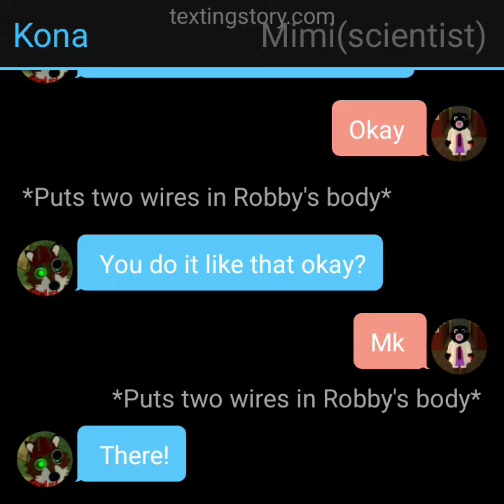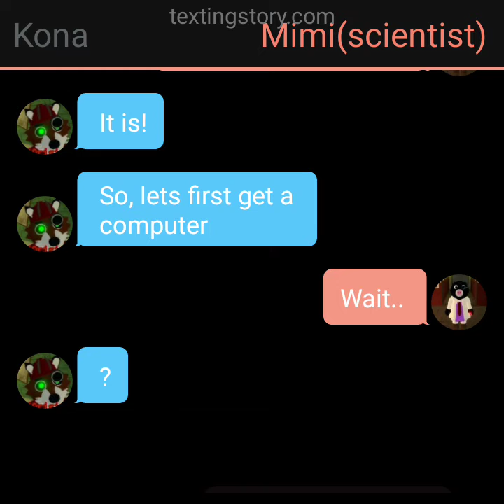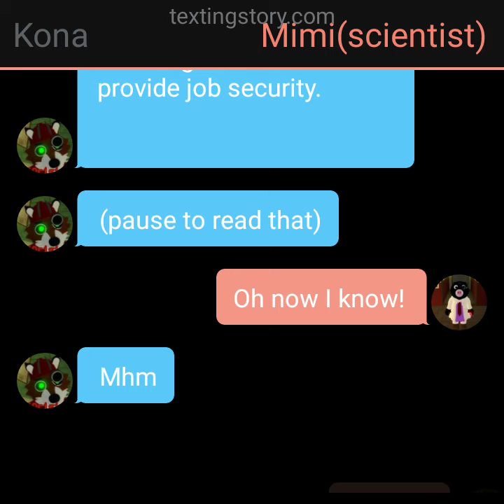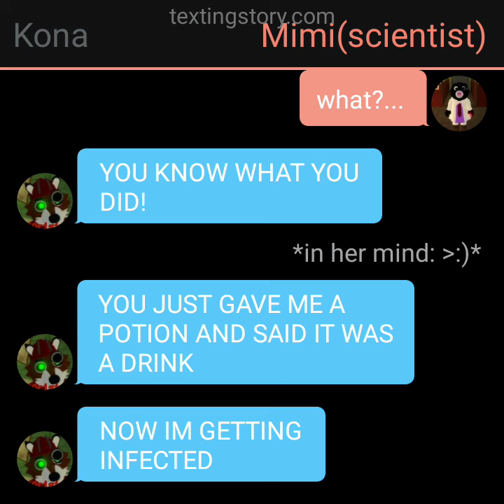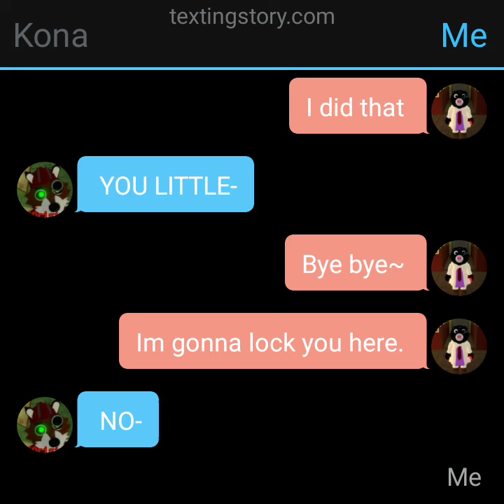60 sub special! (It is Piggy and my AU)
Hi my broski's! Sorry for not posting in a while but anyways some people who know my other yt accounts may remember these types of videos. Like my friends and other people!